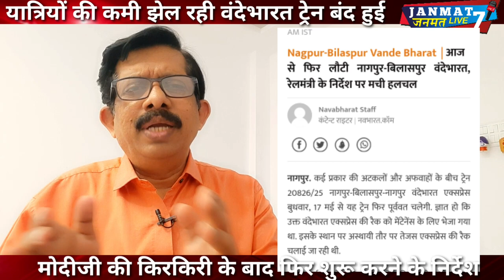बंद हुई ये|vande Bharat train|नही बिक रहे मंहगे टिकट|Modi|की किरकिरी के बाद फिर शुरू करने के निर्देश